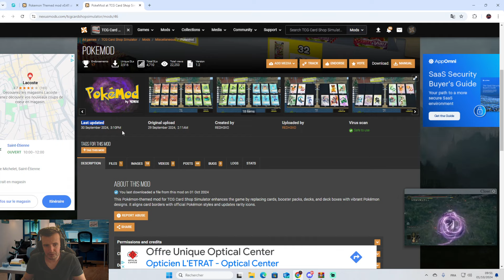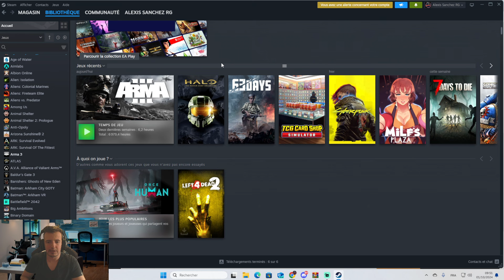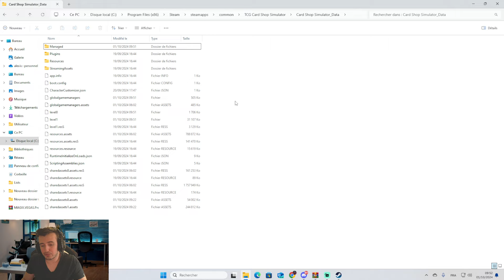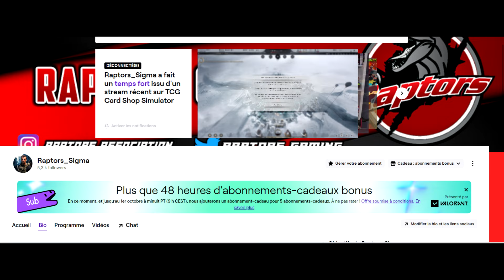[TUTO/FR] tcg card shop simulator Installer Un mods Pokemon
/ discord  XFZNCwHSxa
/ raptors_gaming_
 / raptors_sigma

Vous souhaitez louer un serveur pour vos besoins de gaming ??
Nous sommes fiers de vous faire profiter de notre lien d'affilié chez G-Portal * Un hébergeur de feu que nous aimons beaucoup, facile d'utilisation, stable, et de qualité, avec un staff à l'écoute et très réactif.

✶✶✶✶✶✶✶✶✶✶Vous voulez nous encouragez et nous aider à évoluer ?✶✶✶✶✶✶✶✶✶✶

✔️  Pour toutes autres demandes, merci de communiquer directement sur le discord, avec

🔷 Raptors Gaming,
ou
🔷Astéria.